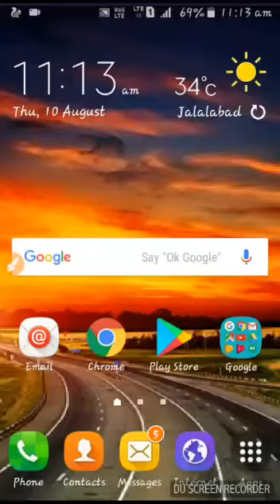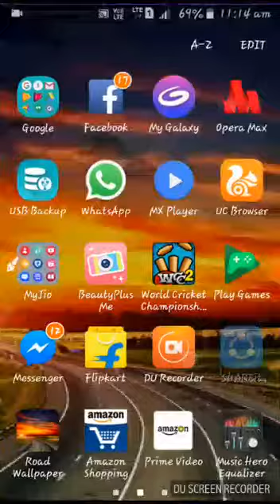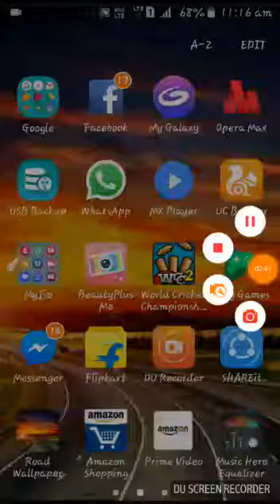Word cricket Games to 🔓 unlock coins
New hark unlock Games